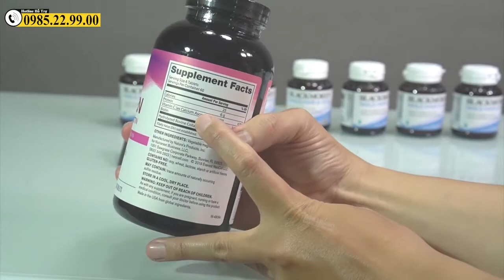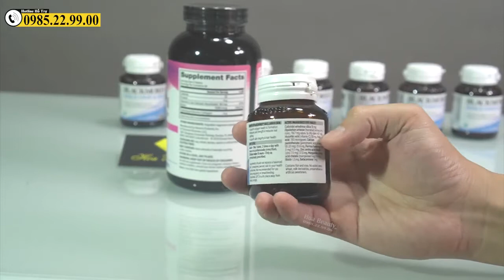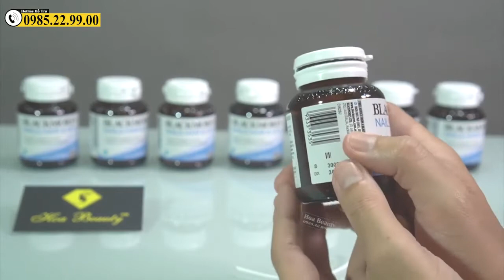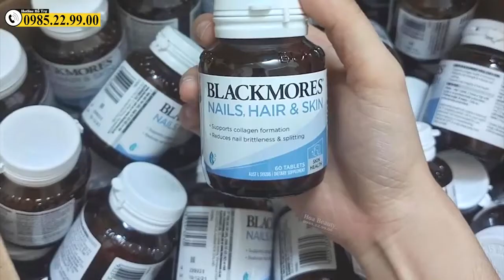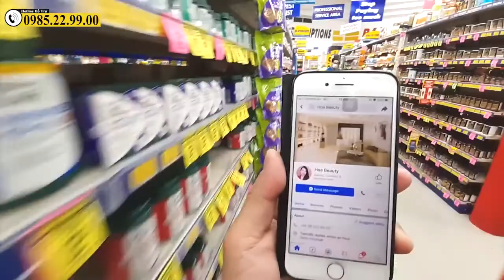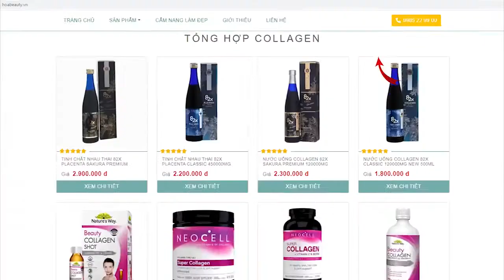sản phẩm bảo vệ và phục hồi hư tổn tóc chính hãng của blackmores | tinh dầu hoa anh thảo